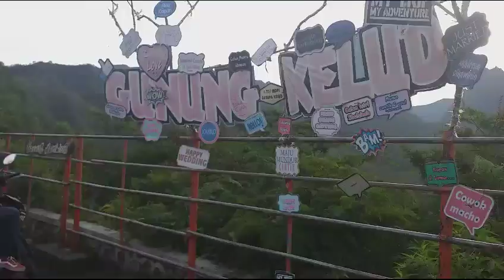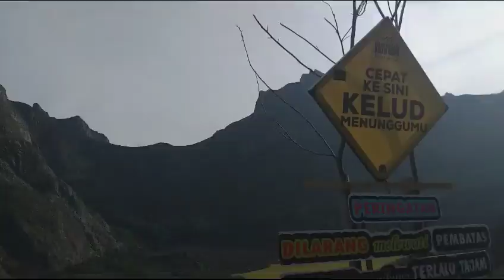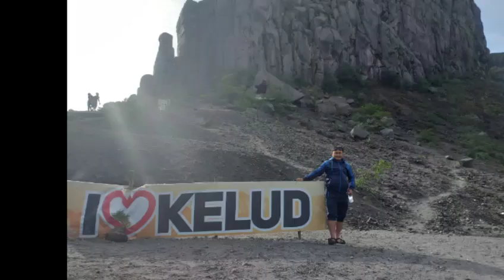Gunung kelud dipenghujung thn 2019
Assallamuallaikum
Pagi ini saya berada di puncak gunung kelud
Tepatnya dikawah gunung kelud saya sempatkan kesini biasanya gowes hanya smpai lerengnya aja.yg sering n dipos1
Desa ngancar. Kelud merupakan wisata yg
Sangat bagus perlu kawan2 kunjungi dan
Banyak lagi wisata2 dikota kediri.
Terima ksh sudah menonton
Music latar:NCS